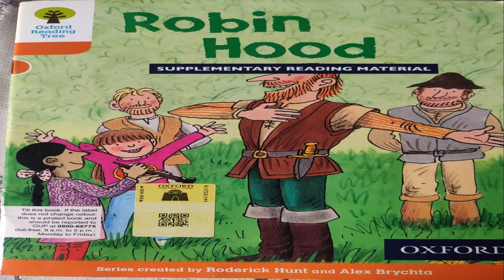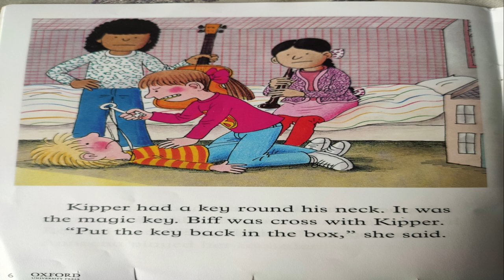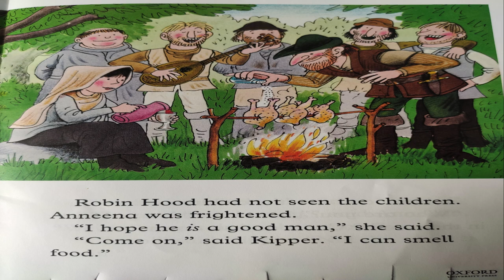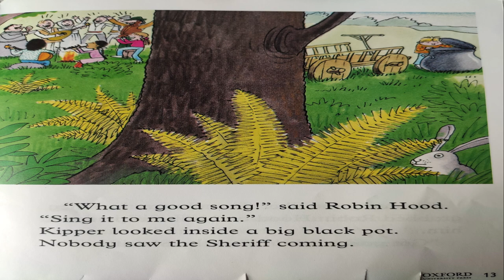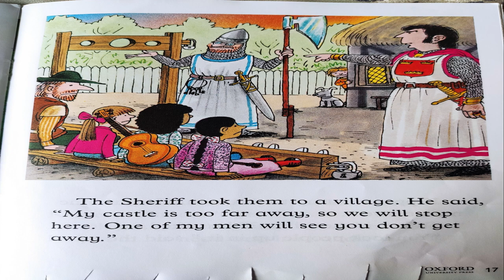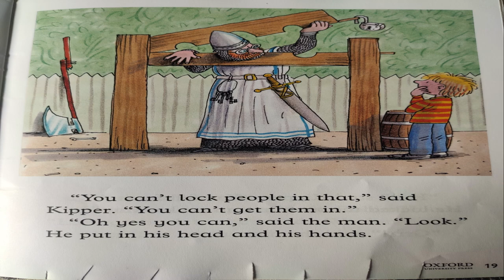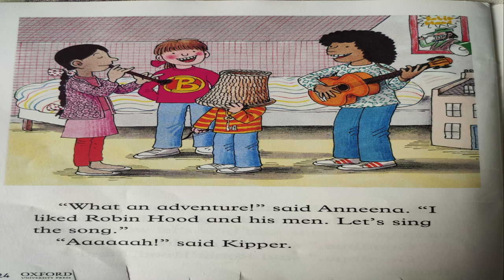Robin Hood | Oxford Tree Reading Stories | ORT Stage 6 | Kids Books | English Audiobooks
This is the story of four friends who went on the adventure to the woods to meet Robin Hood and save him from the Sheriff.